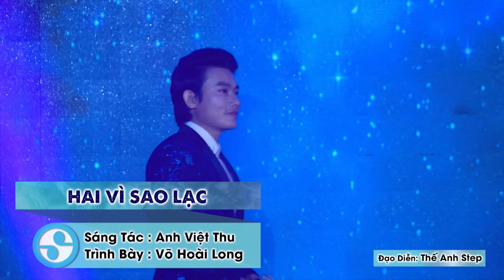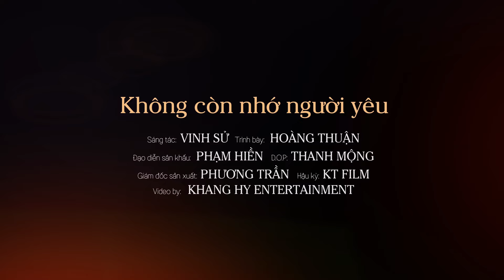Lk Bolero Xưa Ai Nghe Cũng Khen Nức Nở - Bài Hát Nhạc Xưa Được Phối Mới Lại Nghe Hay Vô Cùng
00:00:00 Ai Cho Tôi Tình Yêu - Lâm Quang Long ft Bảo Trân
00:04:12 Chờ Người - Huỳnh Tiểu Nhi
00:09:09 Chuyện Chúng Mình - Phan Diễm
00:14:53 Đừng Nhắc Chuyện Lòng - Hoàng Thuận
00:19:54 Em - Hoàng Thuận
00:24:39 Dù Anh Nghèo - Đoàn Minh Ft Phạm Quỳnh Như
00:29:18 Đâu Dám Trèo Cao - Kha Thi ft Bảo Trân
00:35:12 Dạt Trôi Cuộc Tình - Trương Như Ý
00:40:53 Con Đường Mang Tên Em - Duy Tuyên ft Mộng Thu
00:45:35 Cho Vừa Lòng Em - Tiết Duy Hòa
00:50:34 Em Về Kẻo Trời Mưa - Đoàn Minh Ft Cẩm Loan
00:56:02 Giận Hờn 2 - Cẩm Loan Ft Nam Thanh Phong
01:00:23 Hai Mùa Mưa - Đoàn Minh Ft Lưu Ánh Loan
01:06:20 Hai Vì Sao Lạc - Võ Hoài Long
01:12:52 Hàn Mặc Tử - Giáng Tâm
01:19:56 Không Còn Nhớ Người Yêu - Hoàng Thuận
01:25:32 Kiếp Nghèo - Trương Như Ý